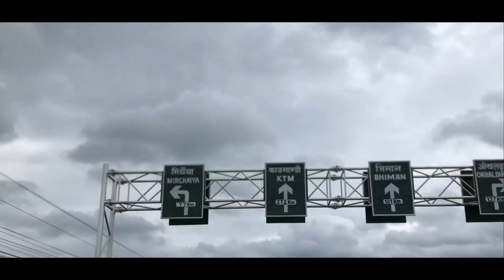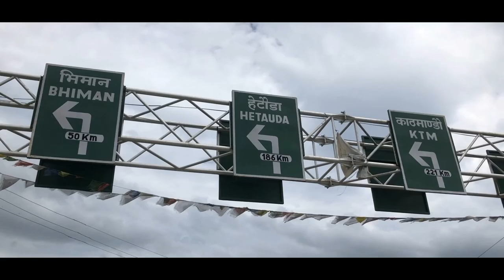| Katari Udayapur | Eastern Nepal Travel vlogs | Part 1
This is the first part of day one traveled among 14 district of province one. Watch and enjoy the ride.